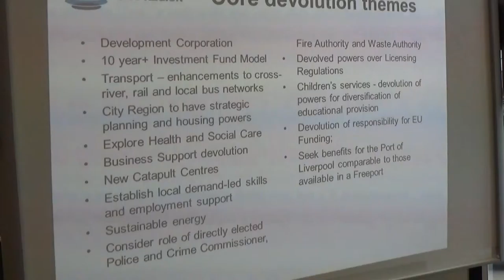Liverpool City Region Combined Authority 21st August 2015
Authority Chamber, 1st floor, No 1 Mann Island

The agenda and reports for this meeting can be found on Knowsley Council's

1. Apologies for absence 0:56

2. Declarations of Interest 1:11

3. Minutes of the Combined Authority meeting held on 17 July 2015 1:18

4. The Potential Devolution of Powers and Funding to the Liverpool City Region 1:36
To consider the report of the Head of Paid Service.

EUROPEAN ISSUES
5. Sustainable Urban Development Strategy 29:23
To consider the report of the Lead Officer: European Issues.

EMPLOYMENT AND SKILLS

6. Skills Capital Investment Fund Update 31:13
To consider the report of the Lead Officer: Employment and Skills.

OTHER
7. Minutes of the Merseytravel Committee meeting held on 25 June 2015 38:34

8.Minutes of the Liverpool City Region Combined Authority Audit Committee held on 12 May 2015 38:46

9. Minutes of the Liverpool City Region Combined Authority Scrutiny Panel held on 8 July 2015 38:56